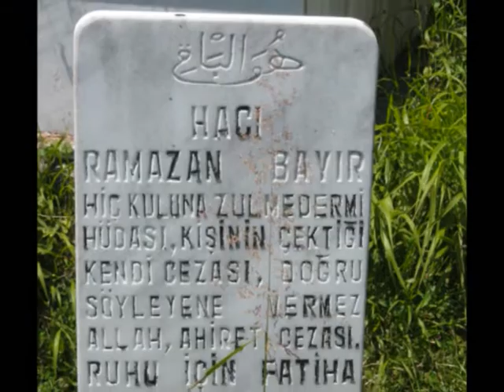Ordu'nun aşıkları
dursunaligil